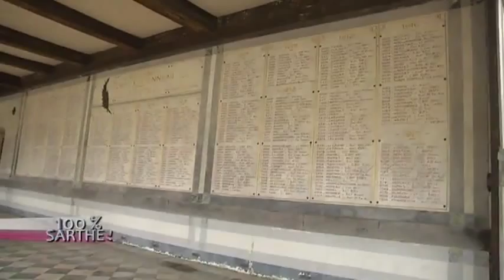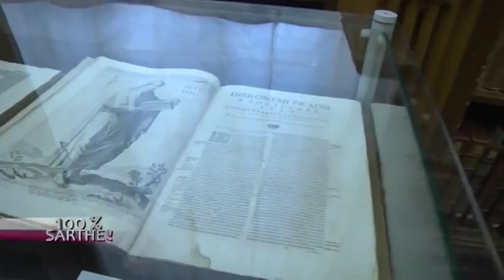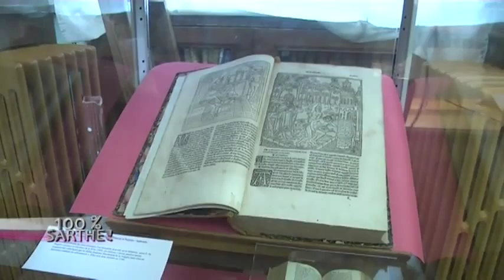100% Sarthe au Prytanée de La Flèche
Sites webs/blogs, copiez cette vidéo avec le bouton "Intégrer" !
 100% Sarthe nous fait découvrir le Prytanée  de La Flèche